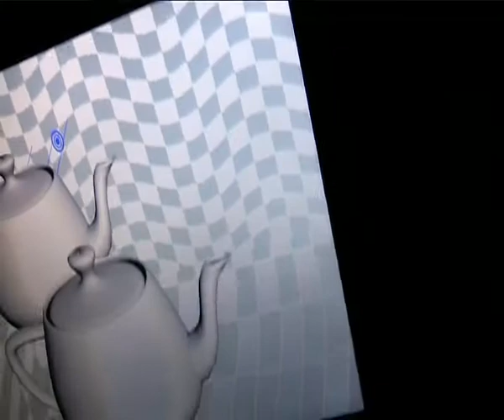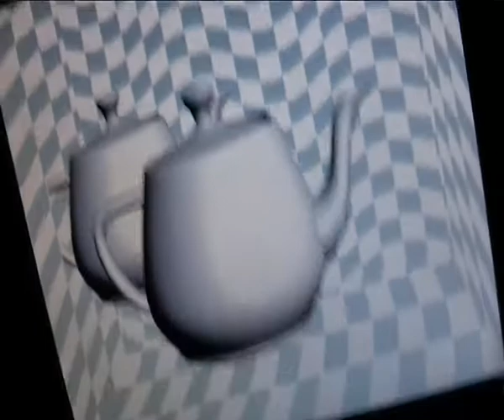3D screen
This is the work of Jan Szkandera.  Currently, he uses a device "Nest of Birds" to get a relatively accurate position of viewer (or camera). The scene is then rendered correctly as if viewed from the estimated position. Next, the current concept will be tested with a stereo projector to get a true 3D impression. This work has been done at the Department of Computer Graphics and Multimedia, Faculty of Information Technology, Brno University of Technology.